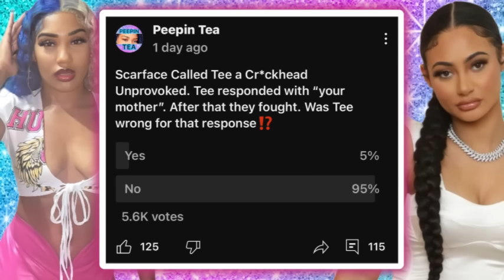Rollie Tried to Make Up a Lie about Biggie‼️Scarface Says Why she Foúght Tee Again‼️